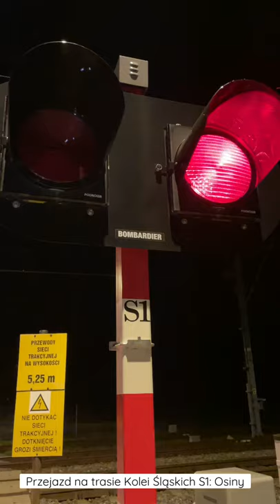Przejazd Osiny / Poraj - Koleje Śląskie S1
Automatyczny przejazd kolejowy na trasie Kolei Śląskich S1.